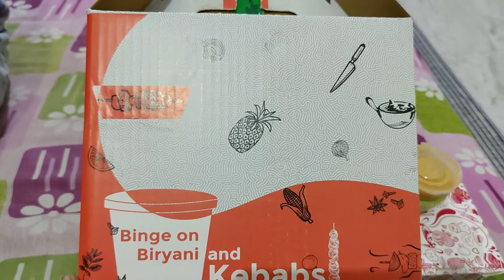Meal in a Box by Barbeque Nation (UBQ) Unboxing | Barbeque Nation at home for Rs. 569 Review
←UBQ By Barbeque Nation

 BIRYANIS & KEBABS BOX

Biryanis & Kebabs Box (Veg) Regular

.Kebabs & Biryani feast:
[Two Starters]

-Veggie Fingers (4Pcs)
-Tandoori Paneer Tikka (6Pcs) [Veg Dum Biryani-2 Nos]

[Two Desserts]
-Angoori Gulab Jamun (8Pcs)
-Moong Dal Halwa [Accompanied with Salan, Dips & Salad]